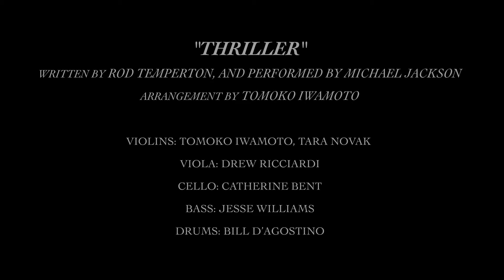Thriller (Michael Jackson) performed by Axis Electric Strings